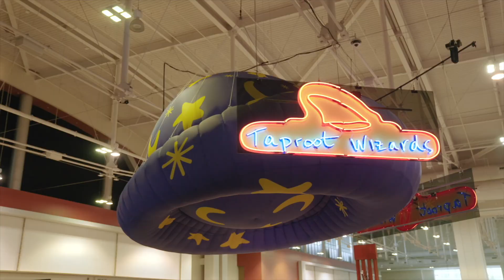Proof of Reserves w/ Sam Abbassi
Unlock the power of Bitcoin transparency with Sam Abasi, co-founder and CEO of Hoseki. In this illuminating presentation, Sam breaks down the concept of Proof of Reserves and its crucial role in preventing exchange hacks and frauds. Discover how this technology is not just for institutions but can empower individual Bitcoin holders to access traditional financial services.

Speaker: Sam Abbassi - Hoseki

Chapters:
00:00:00 - Introduction to Proof of Reserves
00:01:16 - Proof of Reserves and Solvency in Bitcoin
00:02:29 - The Challenge of Solving the Liability Side
00:03:43 - The History of Exchange Hacks and Compromises
00:04:51 - The Two-Step Process of a Bitcoin Transaction
00:05:53 - Auditing and Trust in Bitcoin
00:07:06 - Proof of Reserves for Institutional Transparency
00:08:17 - Financializing Bitcoin
00:09:22 - Transparent Onchain Funds with Hoseki